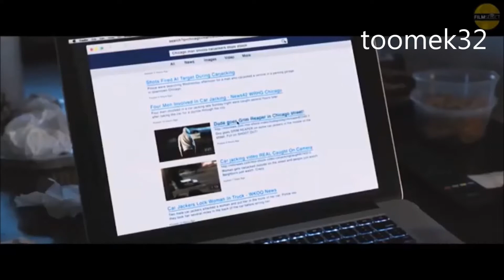Death Wish 2018/Zyczenie Smierci - Recenzja - (kino-masakra)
Zapraszam dzis  wszystkich na przedpremierowa recenzje  filmu Zyczenie smierci  2018 lub jak kto woli  Death Wish 2018 .
Film ten to Remake starszej wersji ,ale czy jest rownie dobry,gorszy czy tez moze lepszy?Sprawdzcie sami Zapraszam